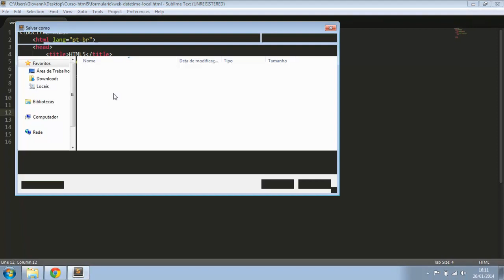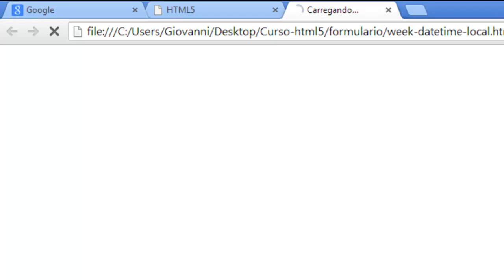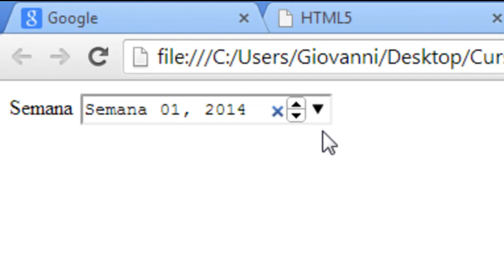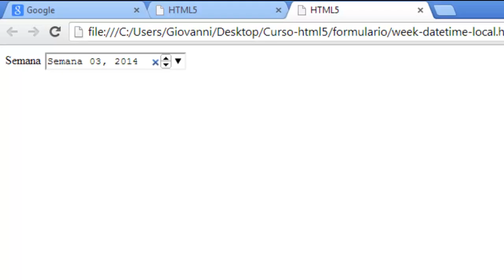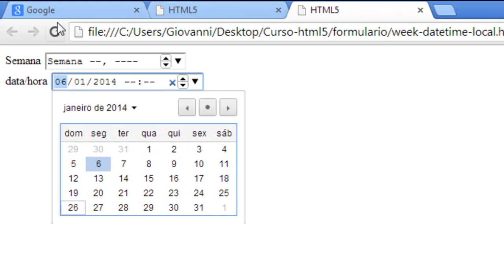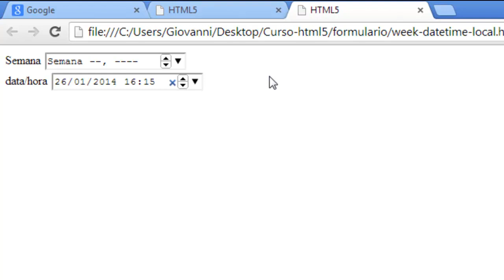Curso HTML5 - Week e Datetime-Local - Aula 16